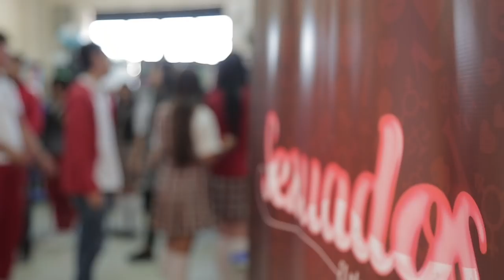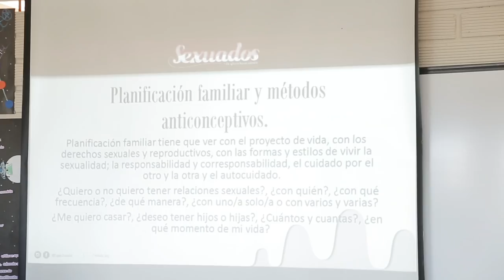Sexuados [Proyector] Telemedellín